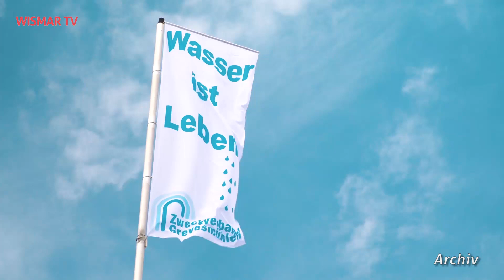Zweckverband Grevesmühlen baut Spezialanlage für Klärung von Molkereiabwasser.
Der Zweckverband Grevesmühlen baut auf dem Klärwerk eine zusätzliche Vorklärung von Molkereiabwasser. Die rund 1,9 Millionen Euro teure Anlage soll noch vor Jahresende starten.